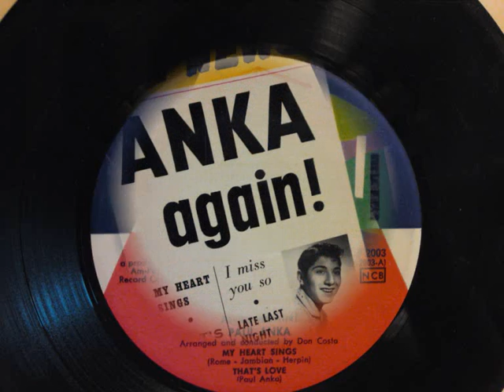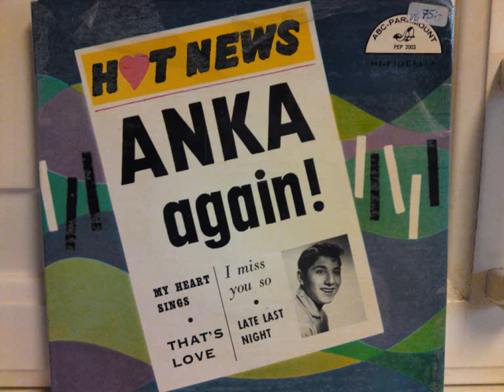Paul Anka - That's Love